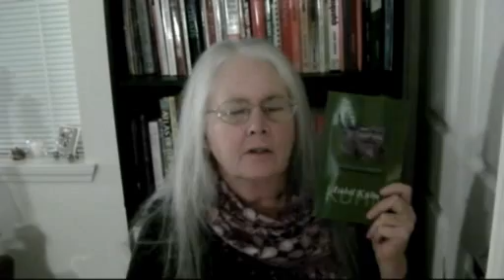Currently Reading: Biography, Memoir, Non-Fiction, Spirituality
This is my first video on the Book Lady channel, so I spend a bit of time telling what I'll be doing on this channel, however it is also about the four books I'm currently reading. Yes, I like to read more than just one book at a time!

Right now I'm reading:

1. "Green Leaf in Drought" by Isobel Kuhn, a biography about Arthur and Wilda Mathews who were missionaries to China in 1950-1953 under very difficult political and financial circumstances.

2. "Over The Top" by Russell Fralick - a memoir about rock climbing. Very descriptive!

3. "Journal Keeping: Writing For Spiritual Growth" by Luann Budd - something I'm reading for inspiration, because I need to get back into journaling more regularly.

4. "Breaking Free" by Beth Moore - a Bible study for women who need to break free from their past.